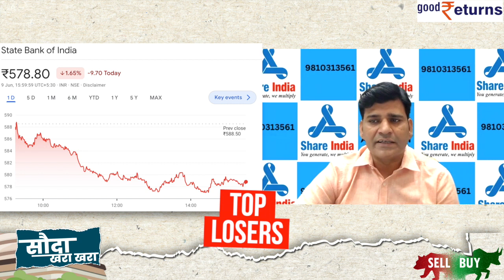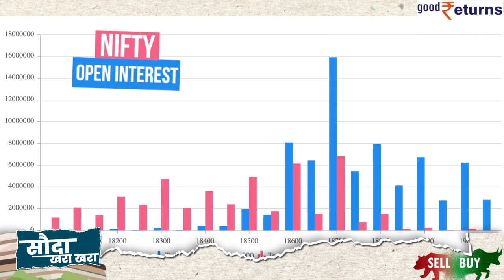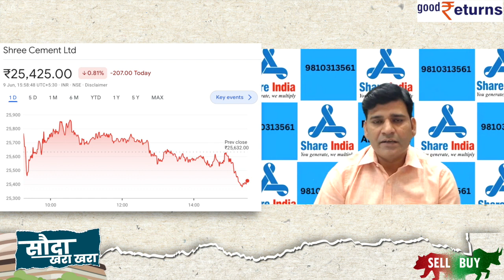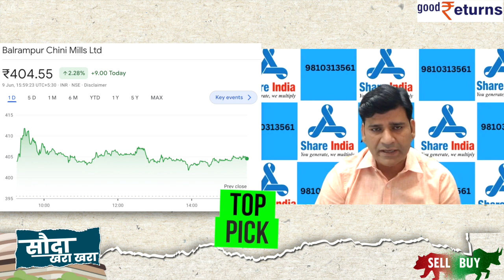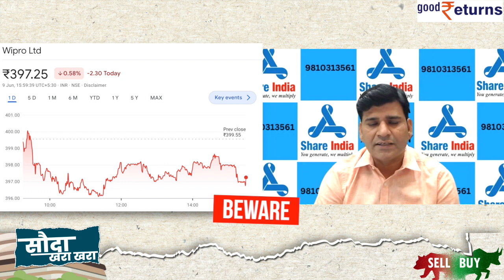Market Prediction for Monday |BankNifty Analysis for Monday |12 June 2023|Stocks to Buy| GoodReturns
Stock Market Highlight: Domestic indices closed in the red, after opening in the positive territory on Friday. The market gave up its gains in early trade and ended near the day’s low. Domestic indices closed in the red, after opening in the positive territory on Friday. The market gave up its gains in early trade and ended near the day’s low. The NSE Nifty 50 tanked 66 points to 18,568 and BSE Sensex slipped 0.33% to 62,641. The broader indices closed in with cuts, Nifty Midcap 100 and Nifty Smallcap 100 settled 0.14% and 0.12% lower respectively. What should be your strategy for 12 june, 2023 (Monday), let's know in this video.

~PR.147~PR.100~HT.96~